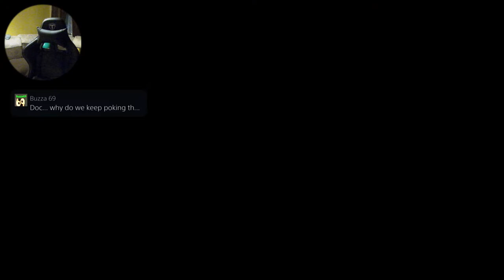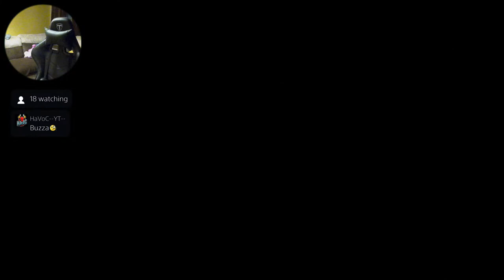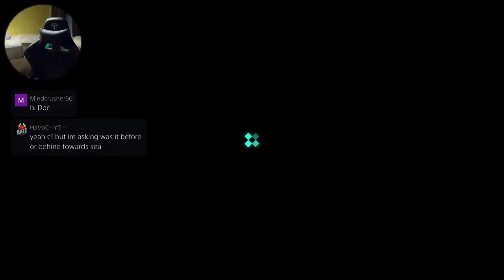🔴LIVE: Battlefield 2042 - Only CLOSE RANGE [4.11 K/D]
Join the  🔥BeastFam🔥 for special perks like Member only stream highlights and special emojis etc.

•ALL donations using PayPal will avoid Youtube taking a chunk 😉  Please keep donations small and ask bill payers permission 😅

You can also become a Member of the BEASTFAM GANJASQUAD by clicking the appropriate button 😎

Finally you can support by commenting on my videos and sharing me on your Social Media 😏🙏

Ignore this..